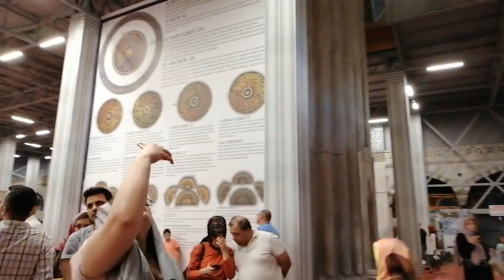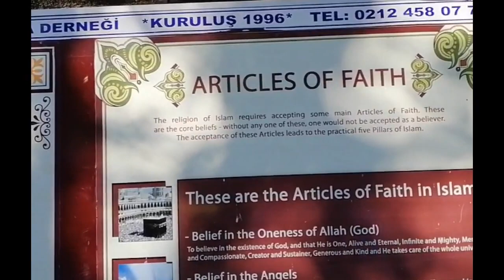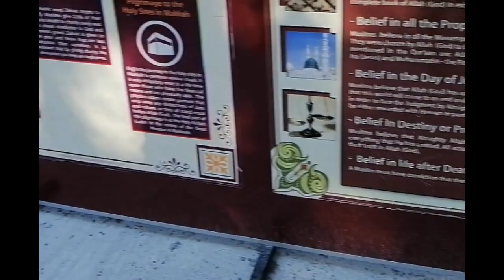Istanbul Blue Mosque (Neeli Masjid) History In Urdu Vlog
Sultan Ahmed Mosque (or Sultan Ahmet Camii in Turkish) is known as the “Blue Mosque” because of the sapphire hue that pervades its decorations. It was built between 1609 and 1616 to proclaim Ottoman power following war with Persia, and to this day, over 400 years later, it is still used as a place of worship

Blue Mosque Turkey Istanbul Documentary in urdu,